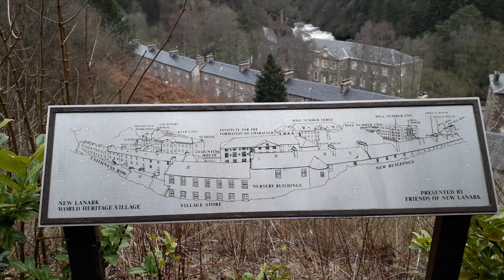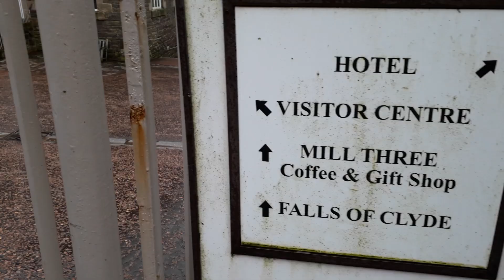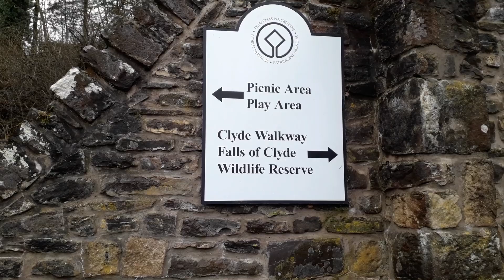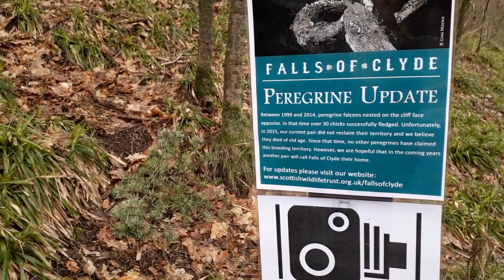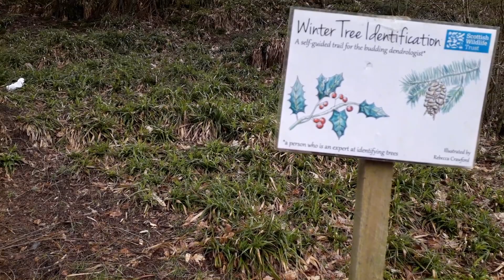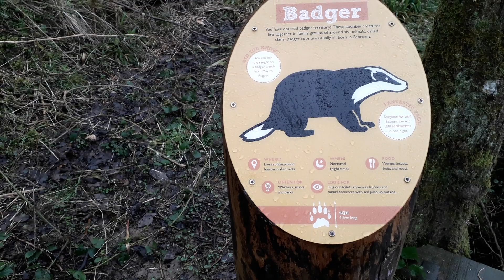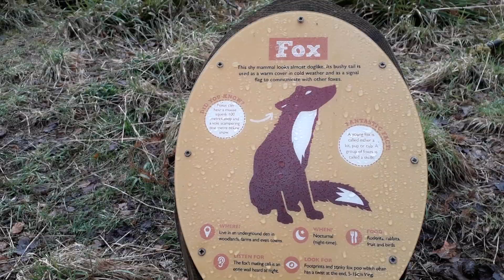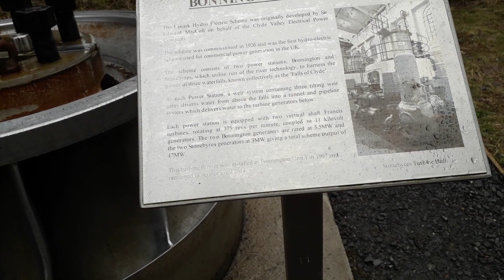Recovery WildCamper - New Lanark Mills/ Clyde Falls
A wander along the Clyde Falls